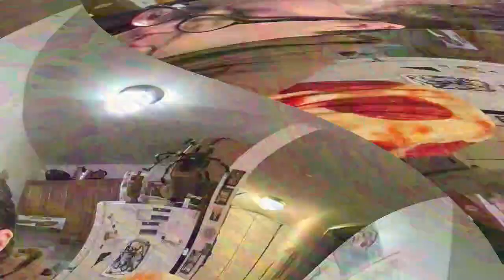[EPILEPSY WARNING] Movie 23 03 31 01h52m15s *Photosensitivity Warning*